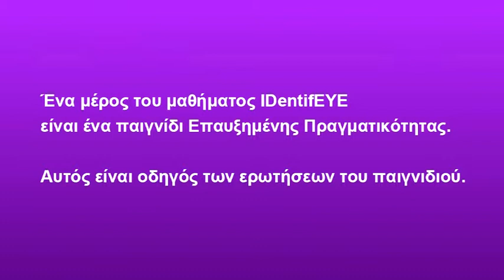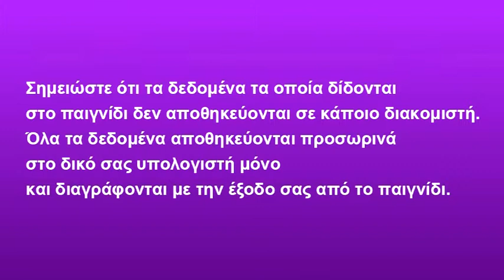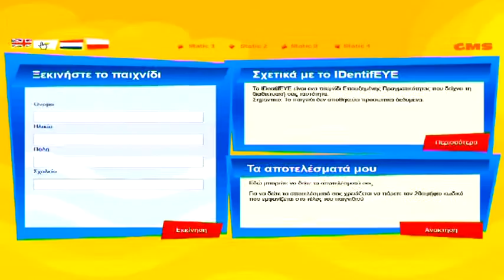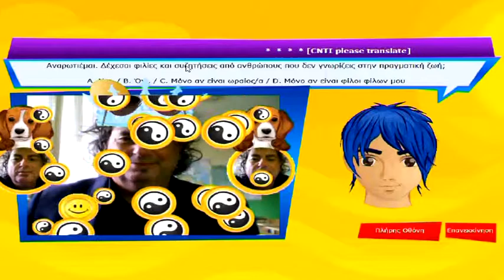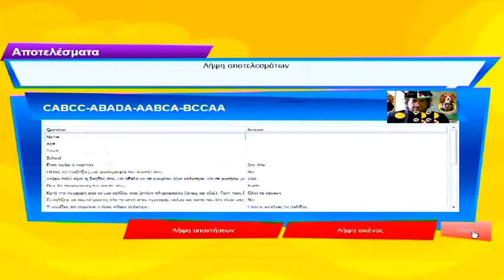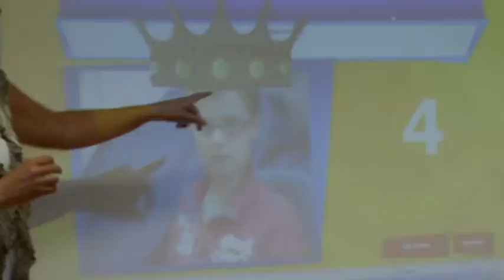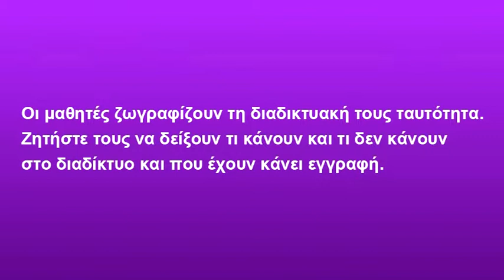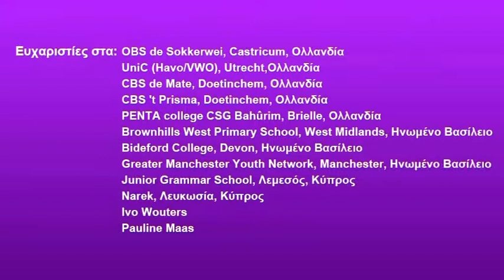INSTRUCTION FILM IDentifEYE for those working with youngsters aged 8 to 11 - Greek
The IDentifEYE instruction films are a thorough introduction about the IDentifEYE lesson programme and game. In a step-by-step approach you as a teacher will learn what to do to conduct the IDentifEYE lesson and Augmented Reality game yourself.

There are two versions of the instruction film: One targeted at those working with youngsters aged 8 to 11 and one targeted at those working with youngsters aged 12 to 14. The films are available in three languages: English, Greek and Dutch.

The aim of the IDentifEYE project is to start a dialogue with youngsters on online information and on our online identities that emerge from that.

PROJECT PARTNERS: MIJN KIND ONLINE, STICHTING EZZEV, OAKE Associates, CNTI

IDentifEYE is a product of the project 'Children, Data and Emerging Identities', funded by the European Union's Fundamental Rights and Citizenship Programme, Grant agreement JUST/2010/FRAC/AG/1107-30-CE-0377137/00-41. This document reflects the views only of the partners of the IDentifEYE project. The Commission cannot be held responsible for any use which may be made of the information contained therein.

SPECIAL THANKS TO:
OBS de Sokkerwei, Castricum, NL
UniC (Havo/VWO), Utrecht, NL
CBS de Mate, Doetinchem, NL
CBS 't Prisma, Doetinchem, NL
PENTA college CSG Bahûrim, Brielle, NL
Brownhills West Primary School, West Midlands, UK
Bideford College, Devon, UK
Greater Manchester Youth Network, Manchester, UK
Junior Grammar School, Limassol, CY
Narek, Nicosia, CY
Ivo Wouters
Pauline Maas

REALISATION AND PRODUCTION:
BEATA STASZYŃSKA,